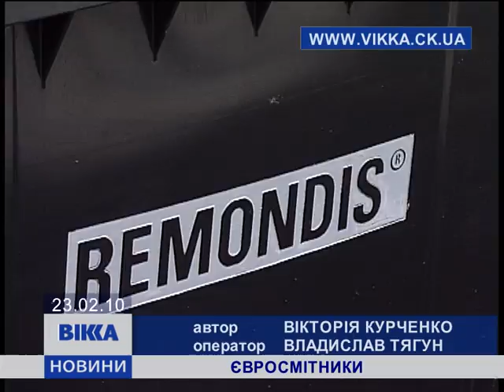Євросмітники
В Черкассах появились новые мусорные баки